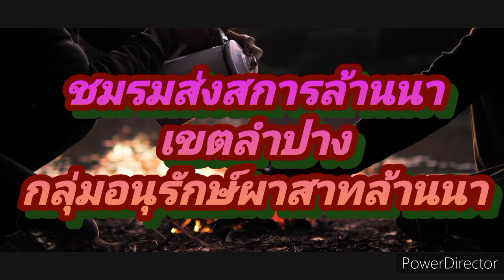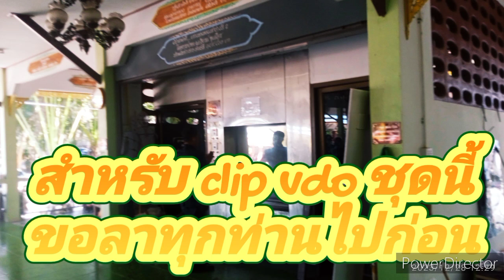พิธีฌาปนกิจศพคุณณัฐพงษ์ เฉลิมธีรวัฒน์ ฌาปนสถานบ้านดงม่อนกระทิง 28/12/66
เมื่อวันที่  28 ธันวาคม  2566 พิธีบำเพ็ญกุศล พิธีฌาปนกิจศพคุณณัฐพงษ์ เฉลิมธีรวัฒนฺ อายุ  26 ปี ณ  ฌาปนสถานบ้านดงม่อนกระทิง ต.บ่อแฮ้ว  อ.เมือง จ.ลำปาง

ประกอบพิธีทางศาสนาที่วัดเป็นที่เรียบร้อยแล้ว

ok